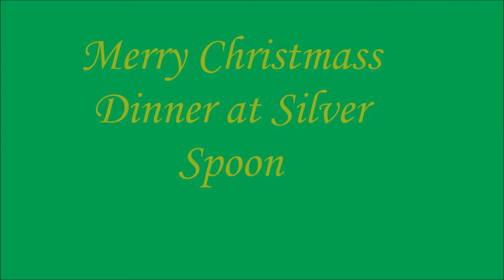Visit To Science City And Nice Christmas Dinner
Visit To Science City and Christmas Dinner